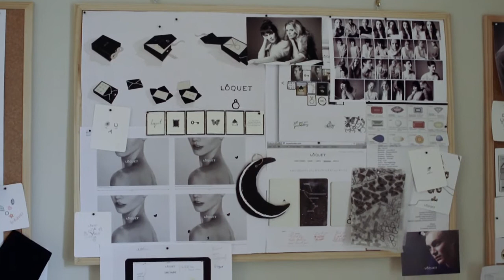Love Your Style: Vestiaire Collective Meets Sheherazade Goldsmith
Vestiaire Collective meets Sheherazade Goldsmith the London jewellery designer